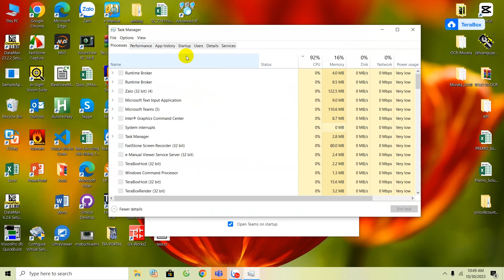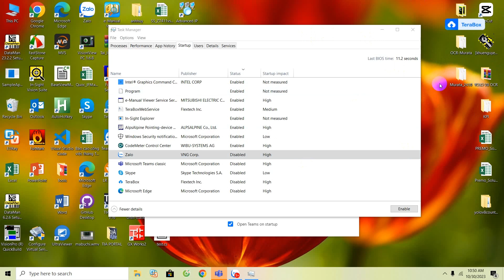Thủ thuật tin học: Hướng dẫn cách tắt các ứng dụng chạy ngầm khi khởi động máy tính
📌 Link Tài Liệu (Code):
🎁Nội Dung:
Hướng dẫn cách tắt các ứng dụng chạy ngầm khi khởi động máy tính